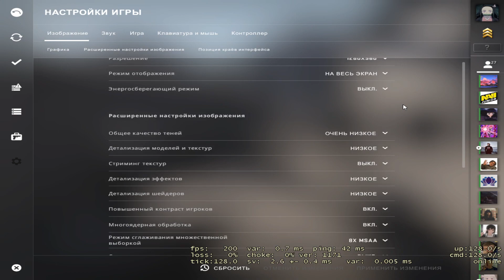BEST OF WORO2K | CONFIG WORO2K 2021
Player Information:

Name: Volodymyr Veletniuk
Country: Ukraine
Nickname: Woro2k

Settings:

MOUSE SETTINGS:
DPI: 400
Sensitivity: 2.03
Zoom Sensitivity: 0.9
Mouse Accel: 0
Windows Sens: 6
Raw input: 1

VIDEO SETTINGS:
Resolution: 1280x960
Aspect Ratio: 4:3
Scaling mode: Stretched
HZ: 240

CROSSHAIR:
cl_crosshairgap "-4.000000"; cl_crosshairgap_useweaponvalue "0"; cl_crosshairsize "1"; cl_crosshairstyle "4"; cl_crosshairthickness "1.000000"; cl_crosshairusealpha "1"